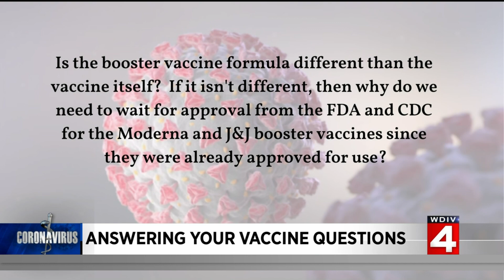Answering COVID vaccine questions: Is the booster shot formula different from the vaccine itself?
Since the coronavirus pandemic began, Dr. Frank McGeorge has been keeping viewers up-to-date and informed on all fronts. He’s been answering your questions about the vaccine, the vaccination process and more.